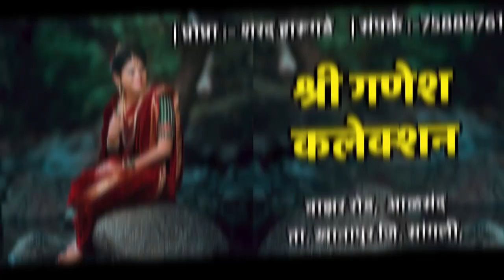आमदारांची सत्ता असलेल्या बारापैकी चार ग्रामपंचायतीवर राष्ट्रवादीचा विजय !